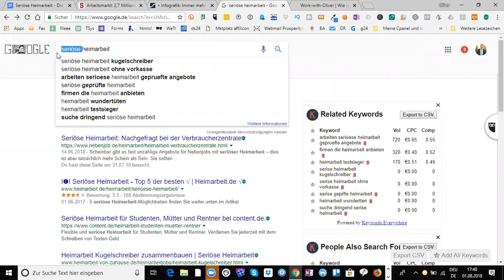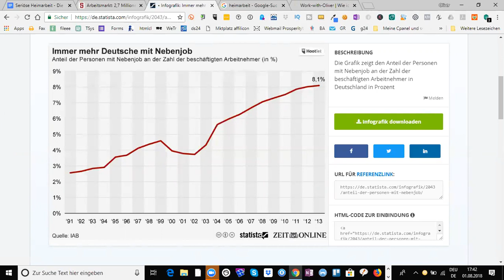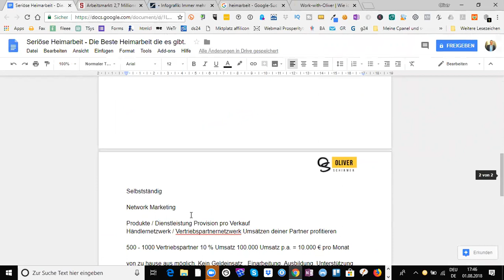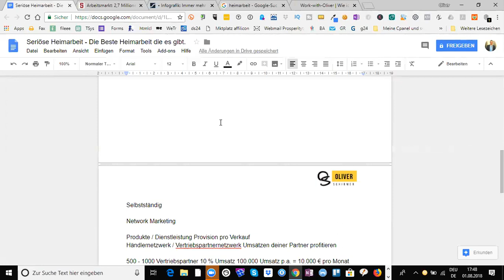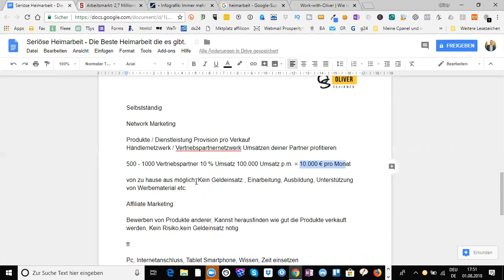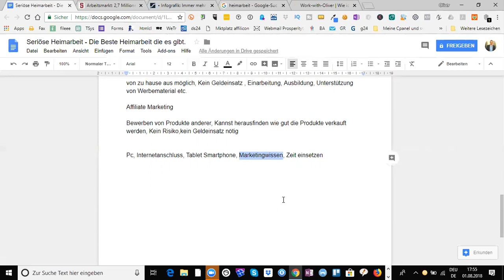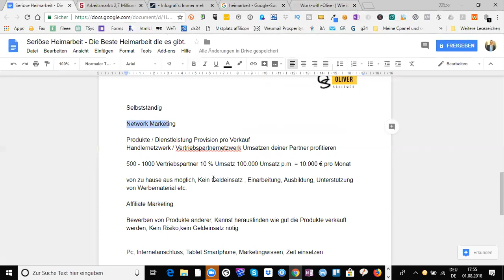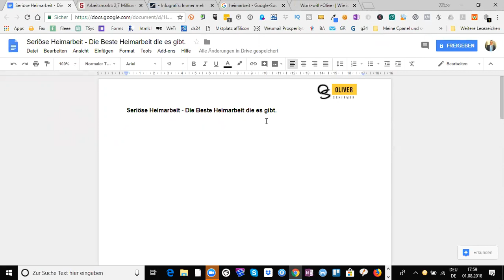Seriöse Heimarbeit - die beste Methode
Du suchst eine seriöse Heimarbeit? Du weißt nicht wie du eine gute und seriöse Heimarbeit kennst? Dann ist dieses Video genau das richtige für dich. Ich werde dir in diesem Video zeigen, wie du schlechte und unseriöse Anbieter von Heimarbeiten erkennst und ich werde dir ganz konkret zeige, was die bessere Alternative ist anstelle von Wundertüten befüllen oder Kugelschreiber zusammenbauen.

Liebe Grüße

Oliver

Seriöse Heimarbeit